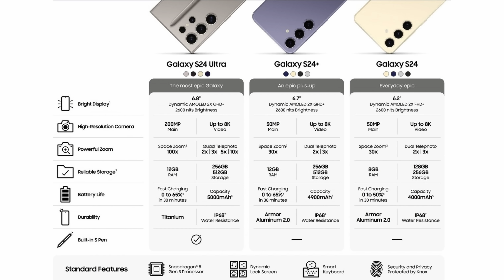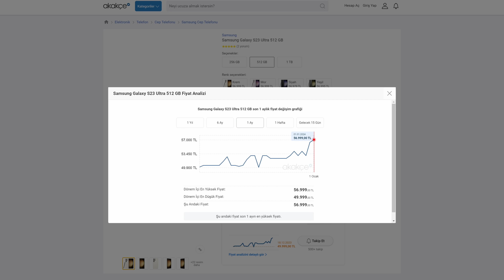Samsung Galaxy S24 ailesi nasıl olacak? S24 - S24 Plus ve S24 Ultra özellikleri ve fiyatları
Samsung Galaxy S24 ailesinin özellikleri videosuyla karşınızdayım. Bu videoda Samsung S24, S24 Plus ve S24 Ultra'nın muhtemel özelliklerine bakacağız. Bunun yanı sıra fiyat tahminlerimi de sizlerle paylaşacağım. Bir diğer önemli konu S24 ailesi beklenir mi yoksa şimdiden S23 ailesinden bir ürün mü alınır?

00:00 Giriş
00:18 Tasarım
01:44 Ekran
03:14 Kamera
07:10 Batarya
07:28 Donanım
10:12 Yazılım
10:33 Fiyat
12:33 Özet
13:42 S24 ailesi beklenir mi?